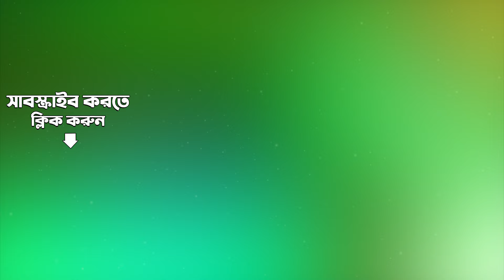Durga Vandana | Om Shanti | Swagatalakshmi Dasgupta | Audio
Since 1914 The Gramophone Company (now Saregama) has had an unbroken tradition of Sharad Arghya, puja songs specially and exclusively selected and released to mark the Durga Puja festivities. Over the decades, the most outstanding musicians and singers have been proud to be invited to be part of this elite group — a real who's who of the music world in Bengal. to listen to this song will make you revisit the older days when new songs released during the Pujas was a great sensation.

Listen to Durga Vandana sung by Swagatalakshmi Dasgupta from the album Om  Shanti (Part Iii) - Swagatalixmi Dasgupta.

Song: Durga Vandana
Album: Om  Shanti (Part Iii) - Swagatalixmi Dasgupta
Artist:  Swagatalakshmi Dasgupta
Music Director: Swagatalakshmi Dasgupta
Lyricist:  Traditional